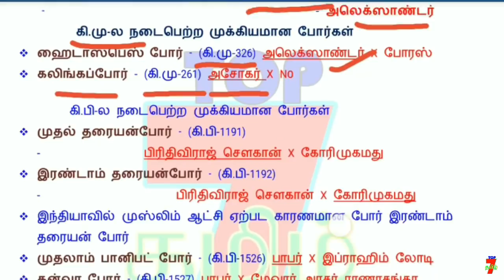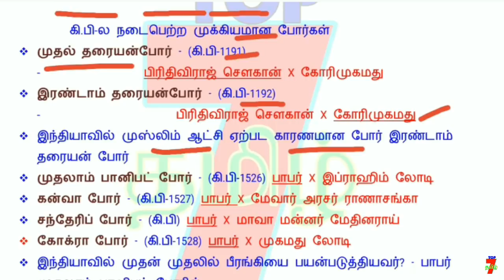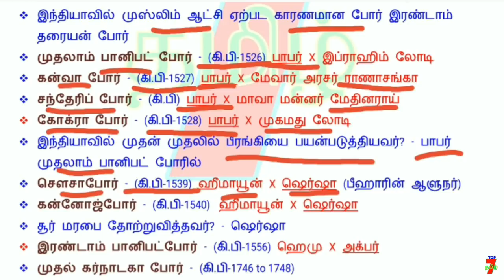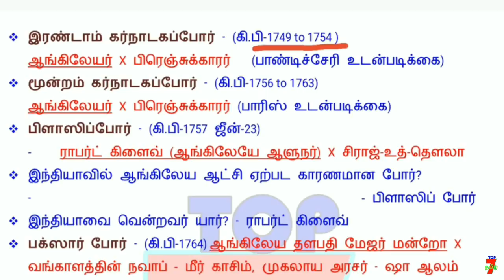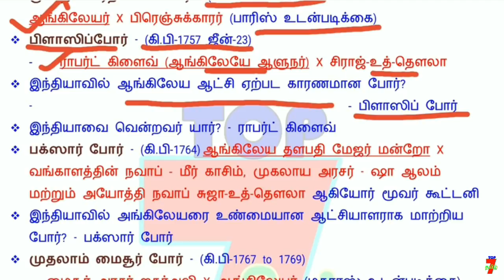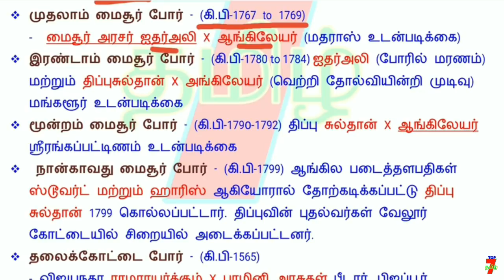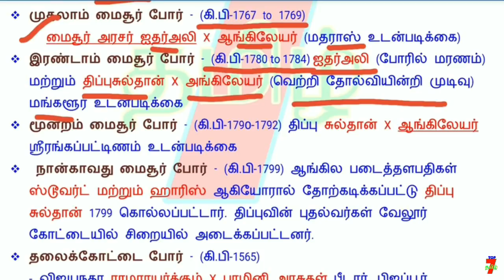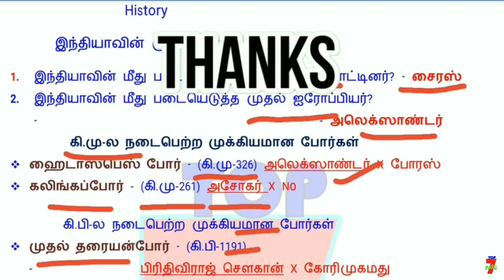HISTROY பாடத்தில் உள்ள முக்கியமான போர்கள் மற்றும் உடன்படிக்கை அனைத்தும் ஒரே தொகுப்பாக?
வாழ்க்கையில் வெற்றி பெற "தகுதி" அவசியம்..
                                    அவை...
த - ( தன்னம்பிக்கை )
கு - ( குறிக்கோள் )
தி - ( திட்டமிடல் )